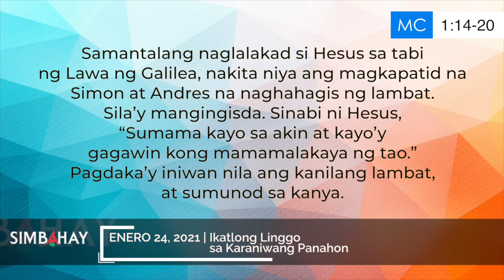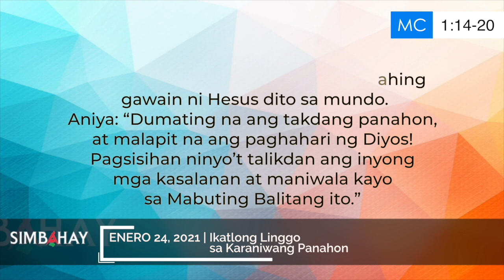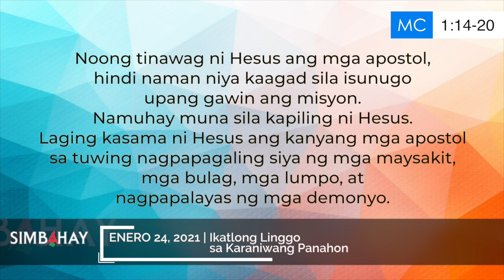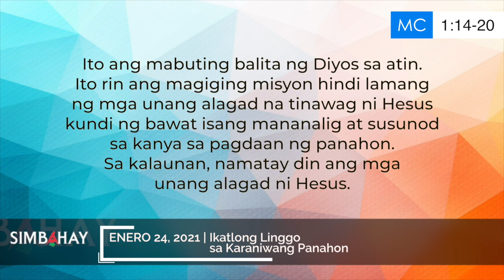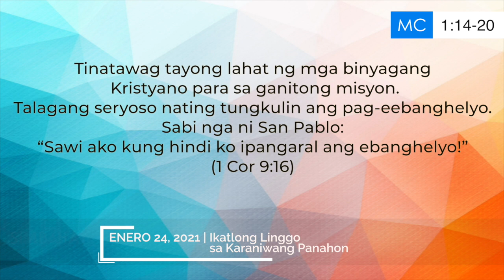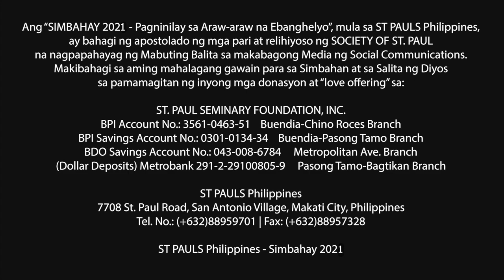Simbahay | Ikatlong Linggo sa Karaniwang Panahon | Enero 24, 2021